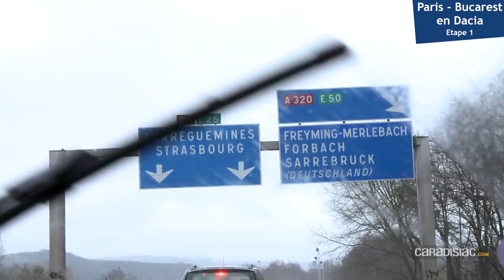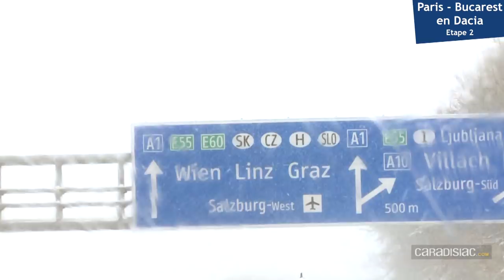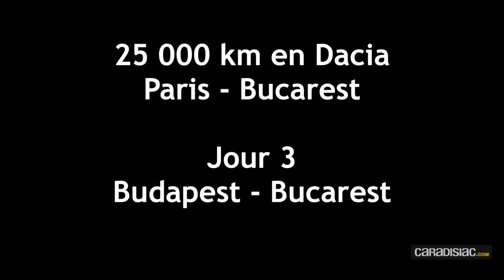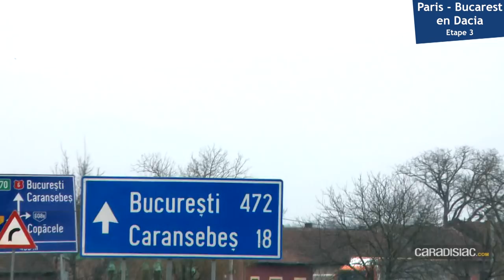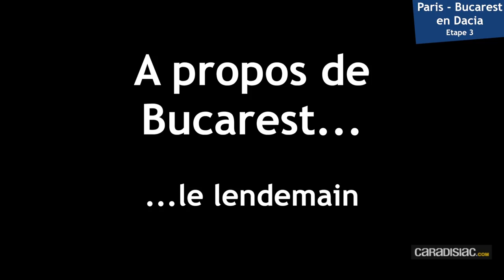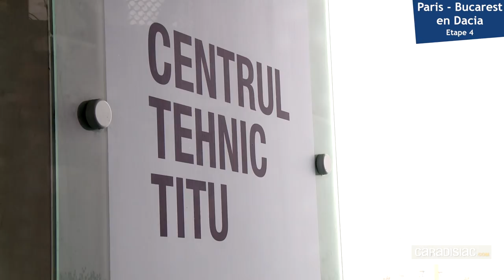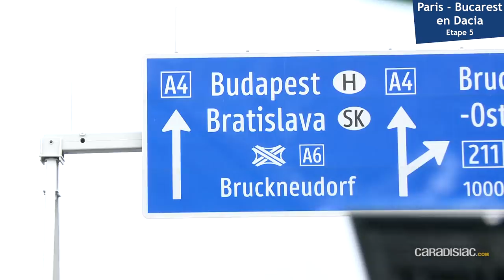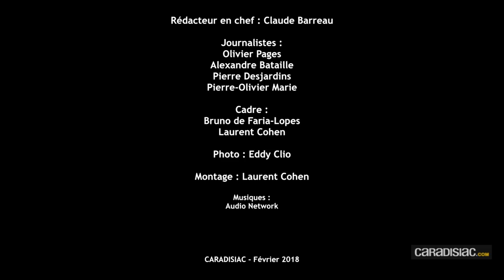Paris- Roumanie en Dacia : un roadtrip de 5 000 km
C’est à l’occasion du 50 anniversaire de la marque Dacia que toute la rédaction de Caradisiac a entrepris un road-trip à travers l’Europe. Direction la Roumanie pour revenir aux origines de la marque low-cost. Au programme : 6 jours de route, 5 modèles, 5 000 km pour chaque voiture. Un périple inédit.

Depuis le début, Caradisiac a été témoin de la naissance et de l'évolution de Dacia. Vu l'intérêt suscité par chaque nouveauté de la marque, nous avons eu envie de célébrer à notre manière ces 50 ans – la Dacia 1100, copie exacte de la Renault R8 ayant été lancée en 1968. La décision est donc prise en fin d’année dernière de nous rendre en Roumanie, non pas en avion (trop facile) mais en voiture, au volant des modèles les plus vendus de la marque. Sont donc recalés les Dokker et Lodgy et retenus une Logan, une Logan MCV Stepway, une Sandero Stepway et forcément deux nouveaux Duster, un essence et un diesel.

Première étape : définir le trajet. Nous ne choisissons pas le parcours le plus direct mais passons par de belles villes européennes pour arriver à Titu, lieu d’implantation du centre de design et de développement de Renault Roumanie où nous avons prévu de rencontrer les équipes sur place.

Jour 1 : Paris-Munich

Jour 2 : Munich-Budapest en passant par Vienne

Jour 3 : Budapest-Bucarest par le Sud de la Roumanie

Jour 4 : Bucarest- Titu – Bucarest

Jour 5/6 : retour vers Paris

Seconde étape : essayer d’anticiper au maximum les imprévus. Ainsi, pour faire face aux aléas climatiques mais également aux différentes réglementations en cours en Allemagne, Autriche, Hongrie et Roumanie, nos 5 voitures sont chaussées de pneus hiver. On s’acquitte également des différentes vignettes pour parcourir les autoroutes autrichiennes et hongroises. Bombes anticrevaisons, liquide lave-glace, câbles de remorquage et de recharge font bien évidemment partis du voyage. Certains membres de l’équipe partiront même avec dans leur véhicule des duvets et des couvertures de survie ; on n’est jamais assez prudent. Dernier élément indispensable : le ravitaillement. Même si de nombreuses haltes étaient prévues sur notre parcours, chaque véhicule est devenu l’annexe d’une supérette. Il n’y avait qu’à faire son choix.

Enfin, troisième et dernière étape : l’attribution des véhicules aux chauffeurs. Comment la définir ? Bonne question pour ne pas faire de jaloux. A l’ancienneté ? A la fonction ? Eh bien, non : par tirage au sort. Du moins presque, puisque Pierre Desjardins, notre forcené du périphérique, se porte candidat pour la Logan animée par un petit Sce 75 ch. Autant dire que, s’agissant du modèle que tout le monde voulait éviter en raison de son mini moteur, personne ne se précipite pour l’en dissuader. Restent 4 voitures à piocher. Alexandre Bataille tombe sur la Logan MCV Stepway en dCi 90 ch, Olivier Pagès se voit attribuer la Sandero Stepway en TCE 90 ch tandis que Pierre Olivier Marie et Claude Barreau, les deux chanceux du jour, héritent respectivement des nouveaux Duster dCi 110 et TCE 125 ch, tous deux en 4x4.